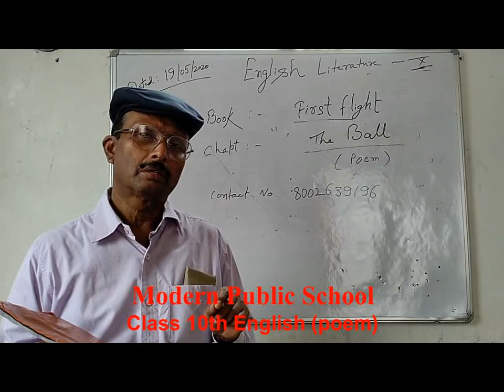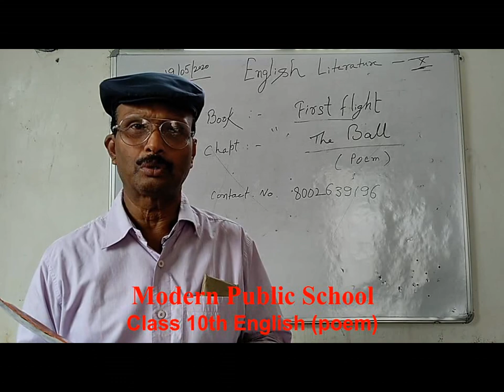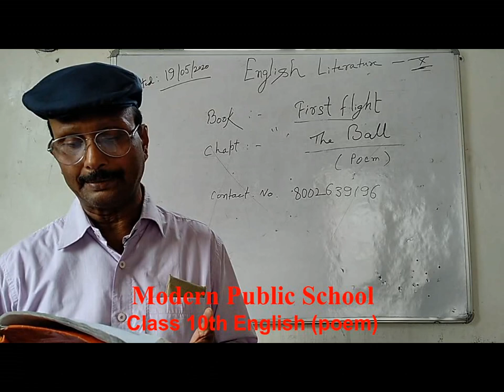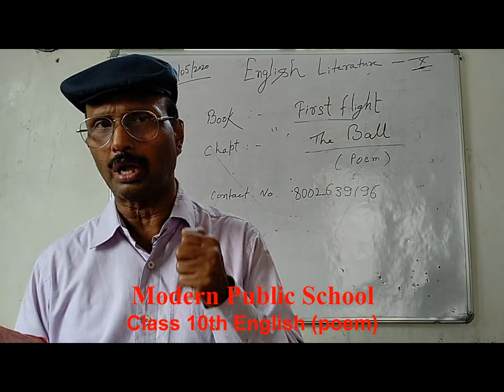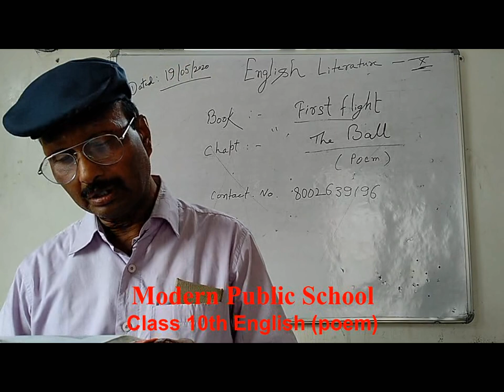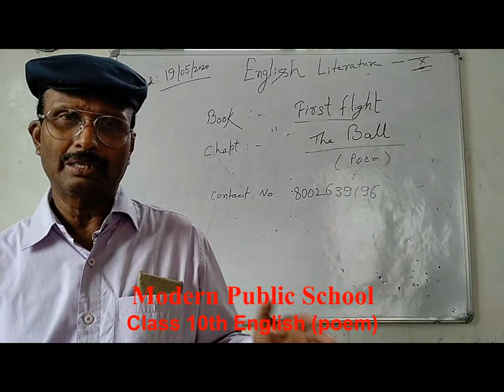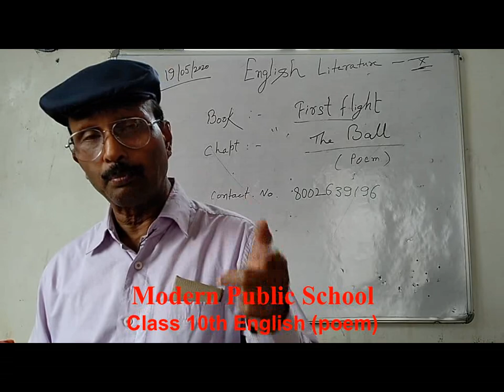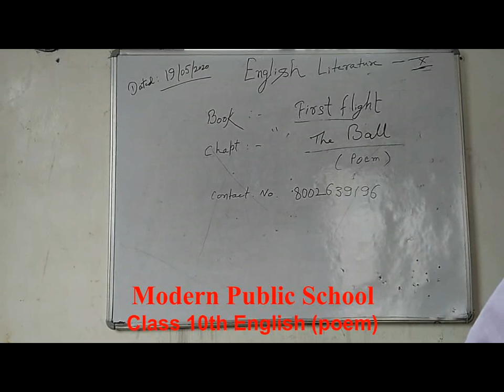Lecture_19052020_Class 10 ( English )